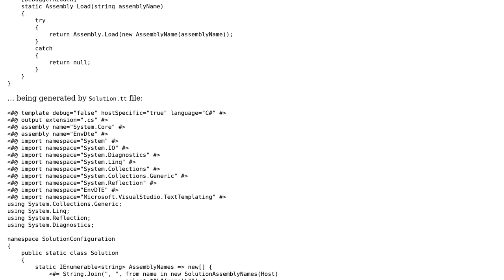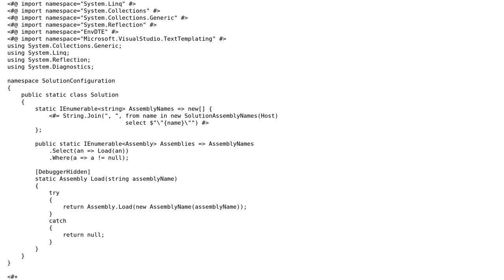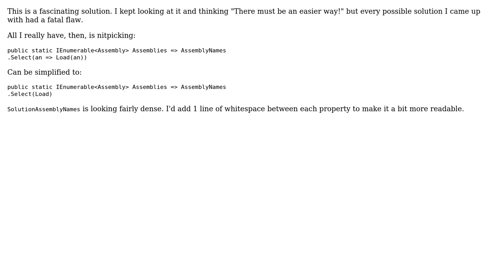Code Review: IoC component registration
With thanks & praise to God, and with thanks to the many people who have made this project possible! | Content (except music & images) licensed under CC BY-SA | Music | Images & others | With thanks to user Nick Udell user Jamal user Dmitry Nogin and the Stack Exchange Network Trademarks are property of their respective owners. You are responsible for your own actions.